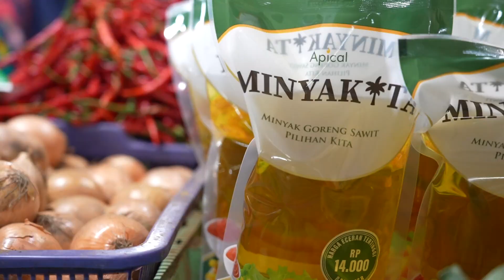Peninjauan Harga dan Stok Bapok di Pasar Kramat Jati, Jakarta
Menteri Perdagangan, Zulkifli Hasan meninjau ketersediaan stok dan stabilitas harga barang kebutuhan pokok (bapok) di Pasar Kramat Jati, Jakarta, Jumat (15 Mar).

Mendag menyampaikan, barang kebutuhan pokok (bapok) selalu tersedia bagi masyarakat selama Ramadan hingga Lebaran nanti. Pemerintah selalu bersinergi memonitor pasokan serta berupaya menjaga stabilitas harga.

Mendag menambahkan bahwa terdapat komoditas yang harganya terpantau naik, seperti cabai. Meskipun begitu, pasokannya tetap tersedia di pasar.